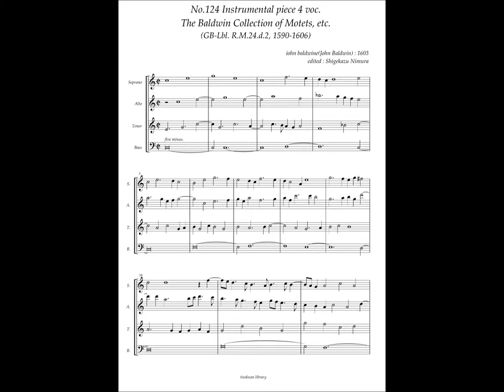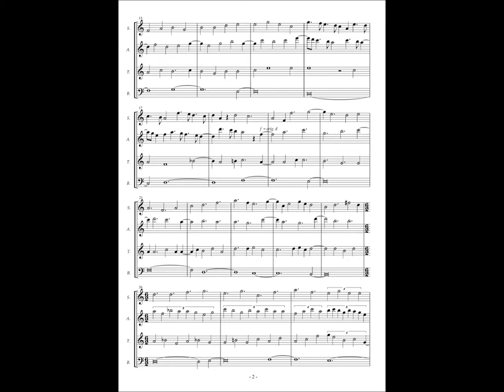RM24 d2, No.124, John Baldwin, Instrumental piece 4 voc.